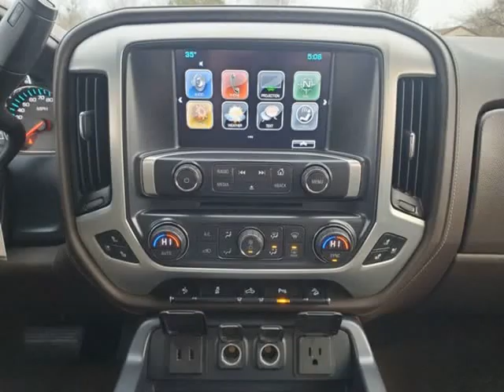2018 GMC Sierra 1500 Crew Cab SLT (Harrisonville , Missouri)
2406 North State Route 291 Highway, Harrisonville, MO 64701
Harrisonville